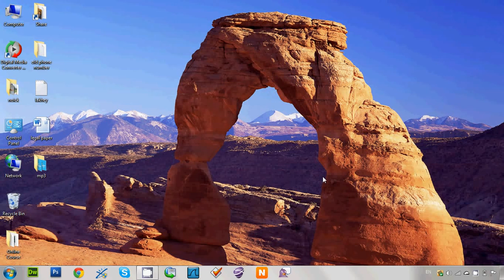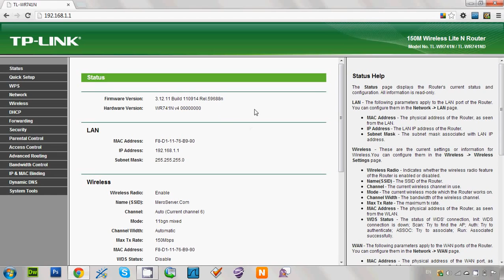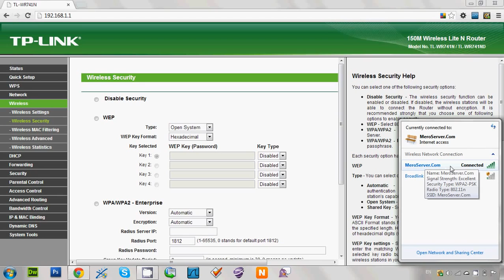How to change wifi password Change wifi password How to change tp link wifi password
Part 1  Wireless Router & AP

Wireless N Nano Router

As for the 11N wireless Nano router like the TL-WR702N&TL-WR802N, please refer to the following:

Step1

Please refer to FAQ_87 to login the router.

Step2

Please go to Wireless  .Wireless Security page, and check which you have selected.

Select WPA-PSK/WPA2-PSK, then input your own WIFI password in the PSK Password box.

Step3

If you have changed the password, please click the Save button. Then you need to reboot the router.
Wireless AC Router

As for the 11AC wireless router & AP like the Archer C3200, please refer to the following:

Step1

Step2

Please go to Basic .Wireless page, and check which you have selected.

Input your own Wireless Network Name and Password, then Click Save.
Wireless N Router & AP:

As for the 11N wireless router & AP like the TL-WR740N&TL-WA701ND, please refer to the following:

Step1

Please refer to FAQ_87 to login the router & FAQ 174 to log into the AP

Step2

If it is WEP, your password usually is Key 1.

If it is WPA-PSK/WPA2-PSK, you password should be PSK Password.

If you have changed the password, please click the Save button.
Step3:

Reboot the Router & AP only if you’ve changed the password.